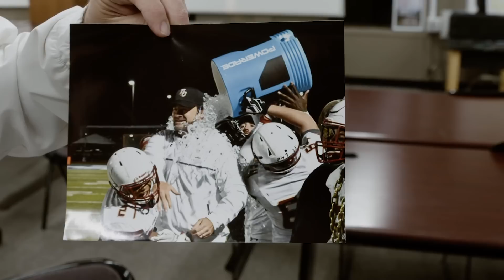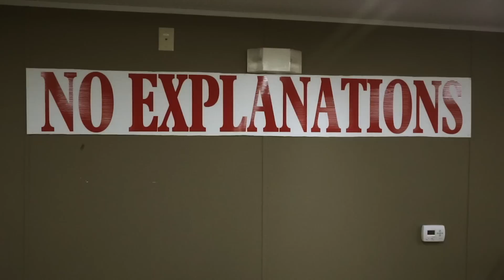Jeff Saturday | Colts Forever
Take a trip to Dacula, Georgia where former Indianapolis Colts great Jeff Saturday has remained immersed in the sport of football. As a high school head coach Saturday uses the lessons he learned in the NFL to teach his players.